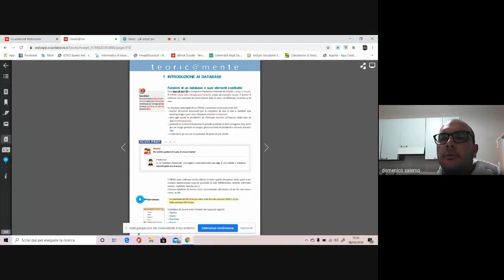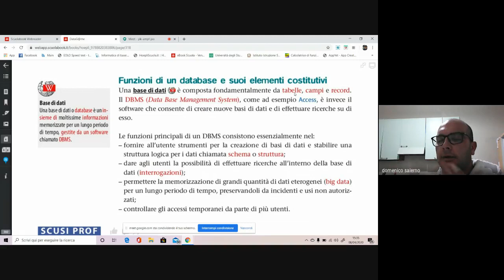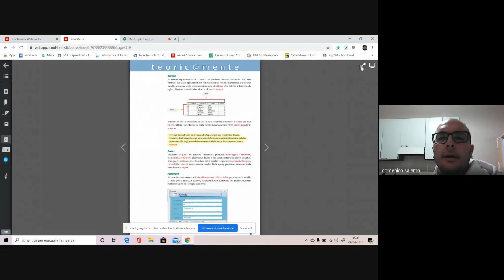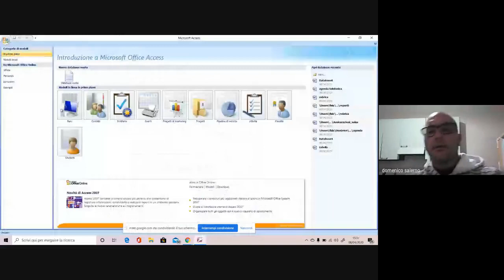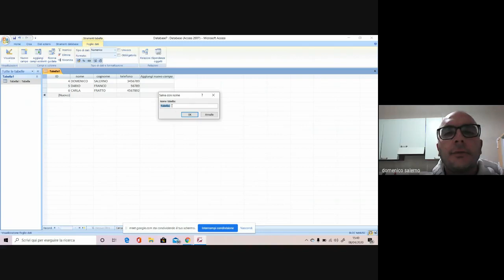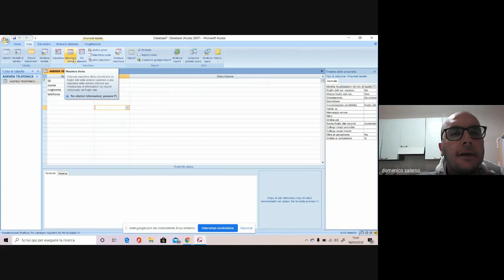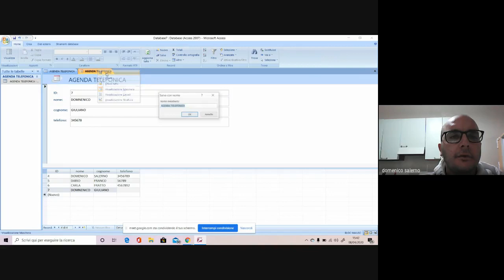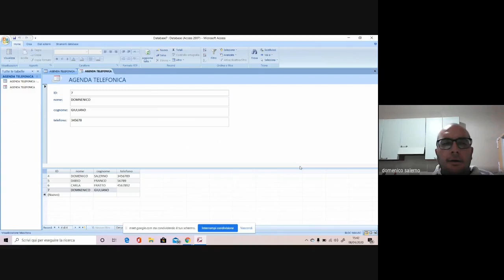Access lezione 8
Tic